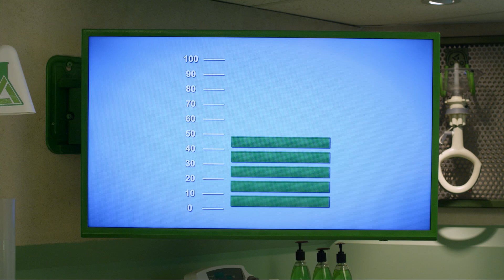🐟 The Goldfish That Took Over the Harbor! 🌊 | ⁨Odd Squad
Something VERY odd is happening! A giant goldfish is attacking the harbor, and things get even sillier when one tiny mistake turns one fish into 100! The team must use math, teamwork, and some seriously silly problem-solving to fix the mess before it gets even more out of control!